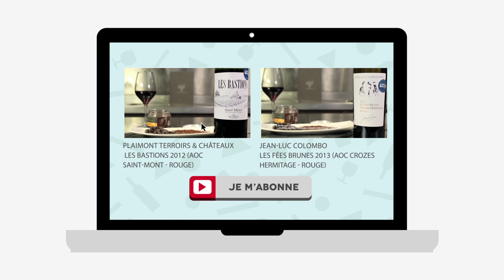Château des Annereaux 2002 | Brillant, complexe, rond | Les dégustations du Petit Ballon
En mars, nous dégustons le Château des Annereaux 2002 en compagnie de Jean-Pierre Jullien et Jean-Michel Deluc, notre expert sommelier chez le Petit Ballon. Nos abonnés l'Âge de Raisin l'ont reçu dans leur coffret de mars.

L'abus d'alcool est dangereux pour la santé. Sachez consommer avec modération.